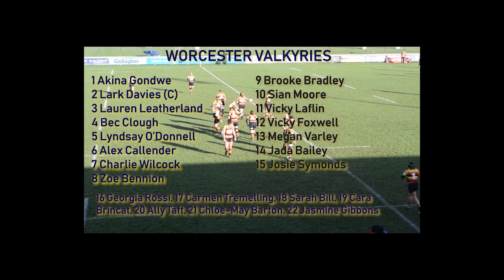The Women's Rugby Show - Episode 2 (Part 1)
The second episode of The Women's Rugby Show is a bumper one as Bex & Adam travel to The Athletic Ground to see a nail-biting match between Richmond FC and bottom-of-the-table Worcester Valkyries in the Tyrrell Premier 15s.

We caught up with some women's rugby fans and got the opinions of Richmond's Lucy Wong & Alex Zdunek, and Valkyries' Australian international, Bec Clough & Director of Rugby, Roy Davies. Plus catch the first half of the game highlights.

Like the video and, of course, for all your digital women's rugby content: